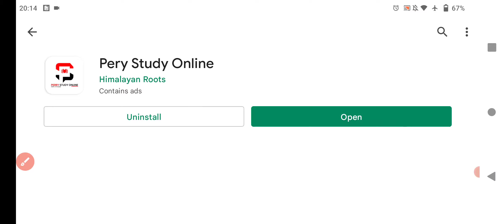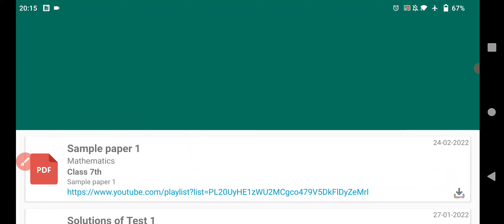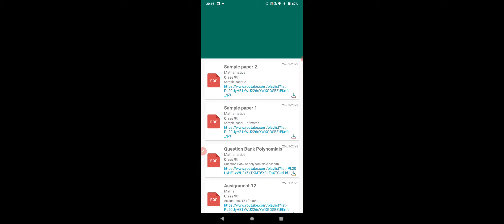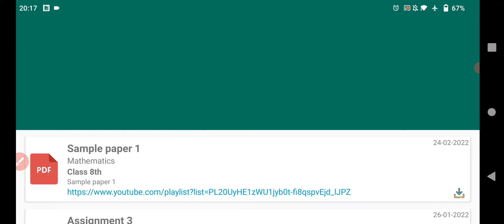Sample papers for akal academy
Hello everyone

in this video we have discussed about the exercise 10.2 Question 12 of chapter triangle and it's Properties

ett 6635
ett 2364
ett new update
Ett 6635 new update
ett second paper preparation
ett online classes
Ett first year classes
ett second paper admit card
Ett first year exam date 2021
ett 6635 scrutiny
Class 9th exercise 2.3 pseb
ett session 2018-20
Ett first year question paper
coaching in punjabi
Ett maths class
ett tet pass union
ett exam
ett protest
ett first year maths
ett first year maths important questions
ett second year
maths ett
punjabi maths
maths in punjabi

maths mate madhubun
maths maths Madhubun class 8th

ਰੇਖਾ ਗਣਿਤ
ਰੇਖਾ ਗਣਿਤ ਕਲਾਸ 7
ਰੇਖਾ ਗਣਿਤ ਕਲਾਸ 9
ਪੰਜਾਬੀ ਵਿਚ ਗਣਿਤ
ਗਣਿਤ ਕਲਾਸ 7
ਗਣਿਤ ਕਲਾਸ 8
ਗਣਿਤ ਕਲਾਸ 9
ਗਣਿਤ ਕਲਾਸ 10
 class 10th exercise 5.2 pseb
ett exam reappear students
Ett first year classes math
ett exam 2020
ett session 2019-21
exam update ett
ett students addmission
ett exam session 2018-20
ett final year exam
ett final year exam date sheet
ett exam news today
offline exam ett

ett second year paper
ett previous question papers
punjab ett second year students exam